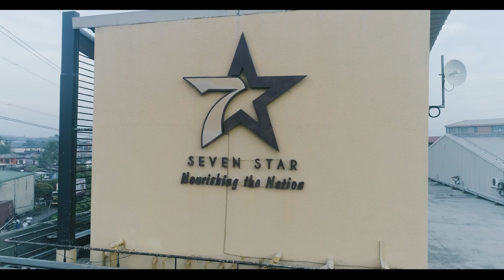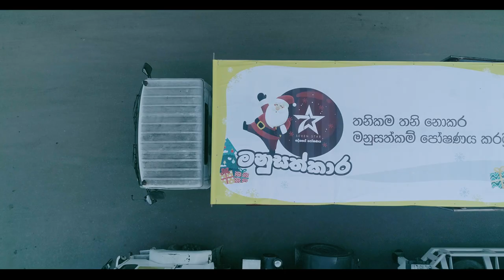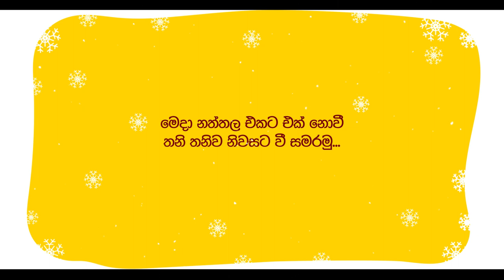7 Star Manusathkara (මනුසත්කාර)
Head Of Creative I Udara Wickramarathne
Director I Udara Wickramarathne / Layal Edirisinghe
Associate Creative Director I Sameera Rukshan Biyanwila
DOP I Madawa Chaturanga
2nd Camera I Nadun Jayantha
AD I Madushan Thilakaratne
Editor & Colorist I Layal Edirisinghe
Production Manager I Supun Bandara
Starring I NS Riders Club Members
Drone I Sarath Gunathilaka
Audio Recordist I Chanaka Gunawardena
Still Photography I Rajith Dilshan
Camera Asistants I Ranil Priyankara / Damith Gunawardena
Go pro Assistant I Arbith Sriyadi
Transport I Sisira Wasantha
Production House I Sirra Colombo
Client I Serendib Flour Mills
Brand I Seven Star
Music Director I Sameera Weerasinghe (Busy BEES)
Vocal I Bimal Jayakodi
Camera Equipment & Light Equipment I Epic 84